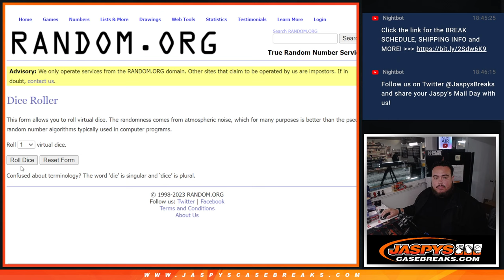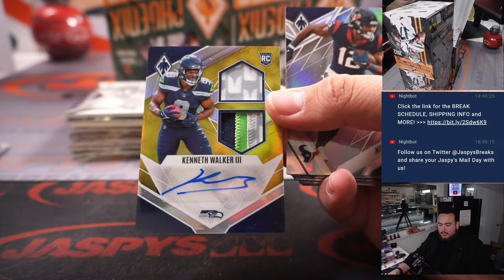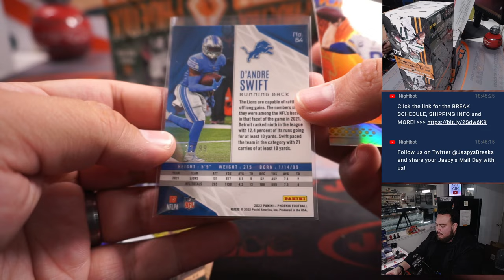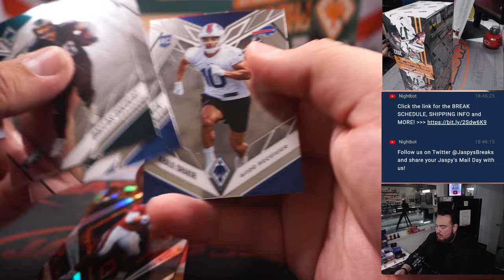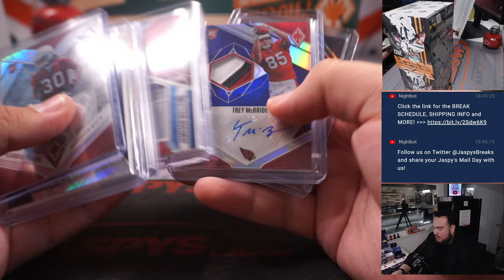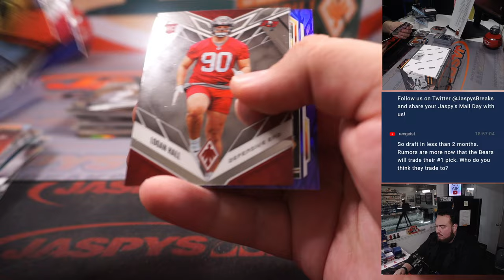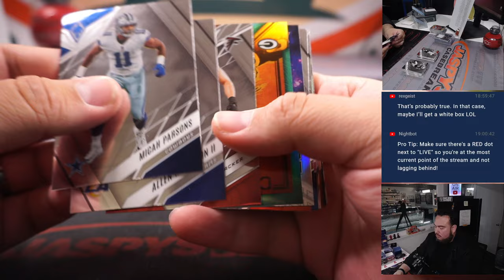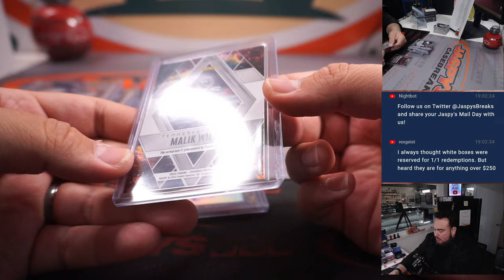F. 3/3/23 - 2022 Panini Phoenix Football 4-Box Break #9 *PYT*